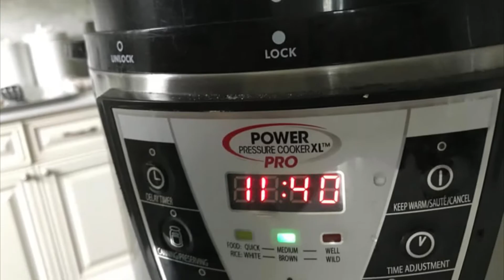Quick Nihari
Nihar is Famous Hyderabad dish. Nihari mostly made with mutton and bone marrow. Nihar usually cooked on slow heat almost 5 hours. Nihari masla is mix of all aromatic spices. Like cardamom, fennel, cloves, nutmeg, and ginger.